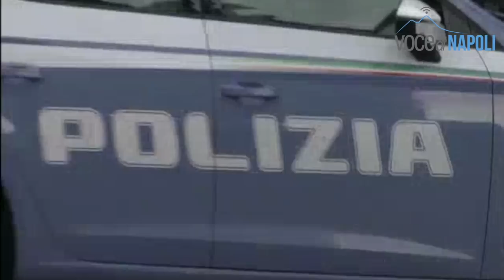Napoli, operazione della Squadra Mobile in zona Mercato